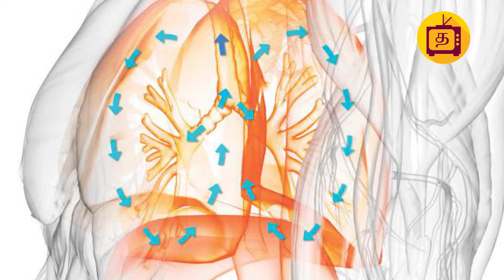சாவை வென்ற பெண்.. அமேசான் காட்டில் நடந்த கொடூரம்..!